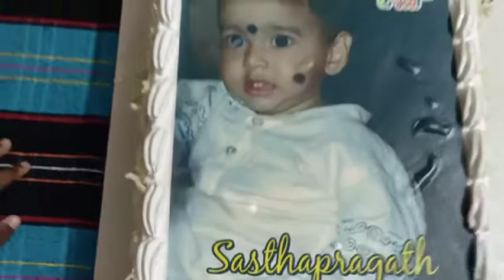My baby birthday celebration part2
Celebration video